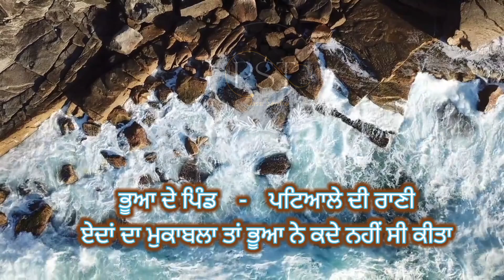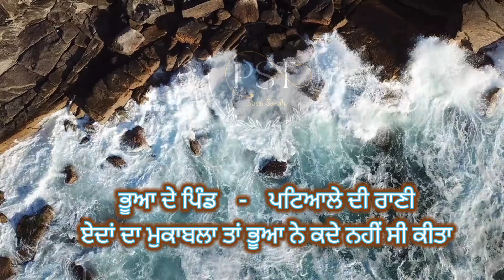ਜਦੋਂ ਮੈਂ ਭੂਆ ਨੂੰ ਮਿਲੀ ਤਾਂ ਭੂਆ ਨੇ...,Very Emotional and Heart Touching Punjabi Story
ਵਿਆਹ ਵਾਲੀ ਕਾਰ ਵਿਚ ਬੈਠੀ ਹੋਈ ਸੋਚ ਰਹੀ ਸਾਂ..ਇਨਸਾਨ ਨੂੰ ਕਦੇ ਕਦੇ ਗਵਾਚ ਵੀ ਜਾਣਾ ਚਾਹੀਦਾ..ਇਹ ਵੇਖਣ ਲਈ ਕੇ ਮਗਰ ਲੱਭਣ ਭਲਾ ਕੌਣ ਕੌਣ ਆਉਂਦਾ!ਭੂਆ ਦੇ ਪਿੰਡ, ਕਦਰ
Written by-Harpreet Singh Jawanda
Voice        - Jassi Sandhu
A sad  father praying for the good of all ,
Only one Tips can change your life
Keep visiting our channel for motivational stories. here you will get motivational and inspirational stories. these stories will be for students, for job seekers, motivational stories for sad people.